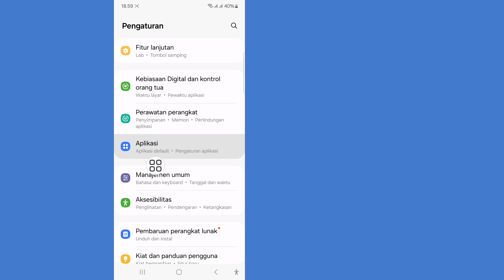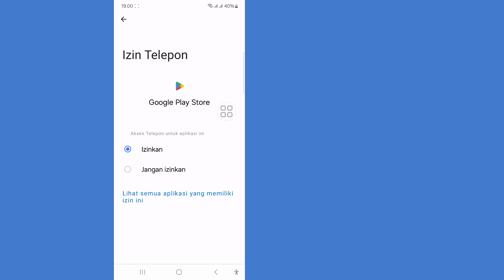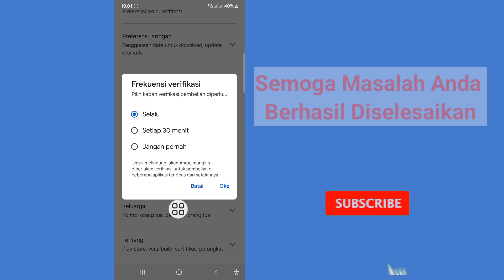Perbaiki Masalah Verifikasi Pembelian Anda Belum Disiapkan di Play Store (2024)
Apakah Anda Ingin Memperbaiki Masalah Verifikasi Pembelian Anda Belum Disiapkan di Play Store. Jika Ya, Video Ini Cocok untuk Anda. Dalam Video Ini, Saya Akan Menunjukkan Cara Memperbaiki Masalah Verifikasi Pembelian Anda Belum Disiapkan di Play Store. Saya Akan Menunjukkan Proses Terbaik untuk Memperbaiki Masalah Verifikasi Pembelian Anda Belum Disiapkan di Play Store. Jadi, Terus Tonton Video Lengkapnya Tanpa Terlewatkan untuk Mengetahui Cara Memperbaiki Masalah Verifikasi Pembelian Anda Belum Disiapkan di Play Store

Pertanyaan Anda Tentang Cara Memperbaiki Masalah Verifikasi Pembelian Anda Belum Disiapkan di Play Store:
Perbaiki Setelan Verifikasi Pembelian Google Play Anda.
Anda Belum Disiapkan di Verifikasi Pembelian.
setelan verifikasi pembelian google play Anda.
setelan verifikasi pembelian google play Anda play store.
setelan verifikasi pembelian google play Anda email.